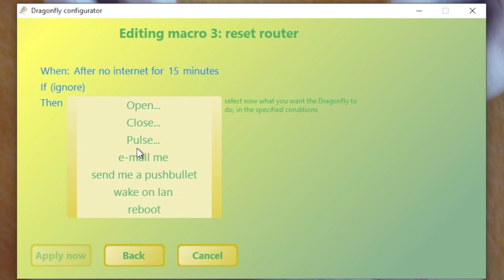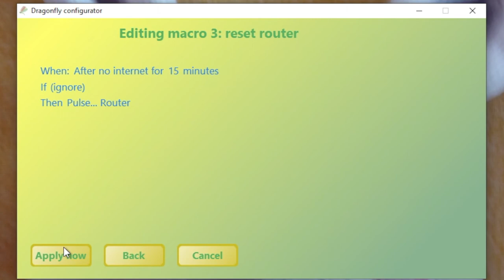Express tutorial 02: Resetting the internet router with the Dragonfly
In this short tutorial we'll program the Dragonfly to reset the router in case of internet failure.